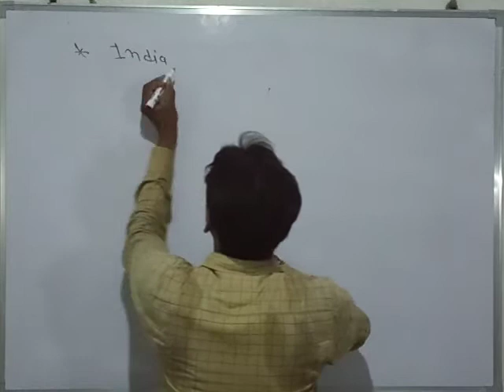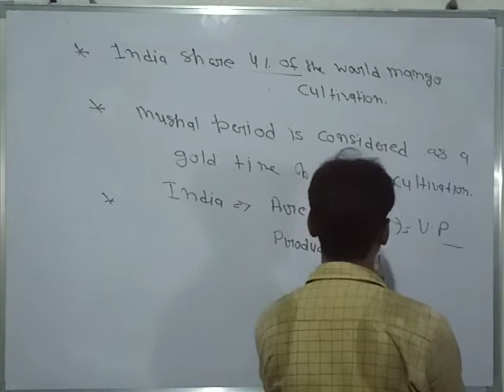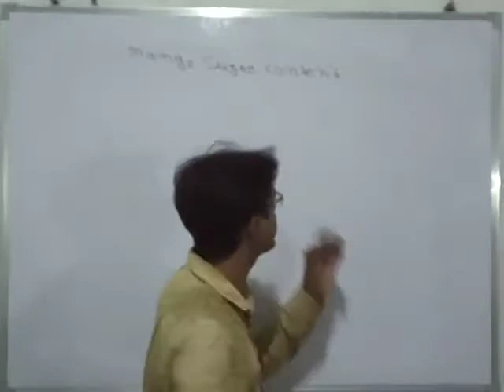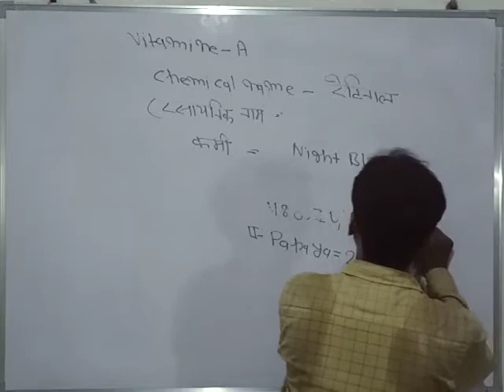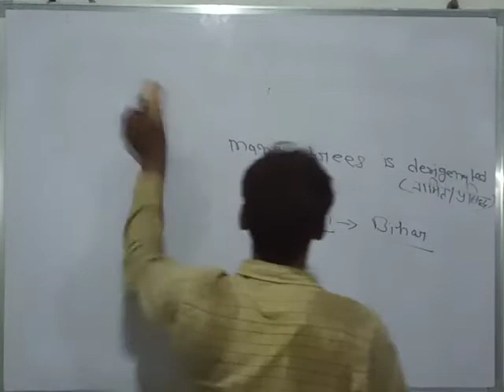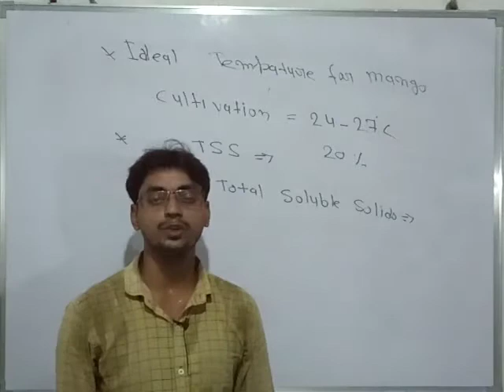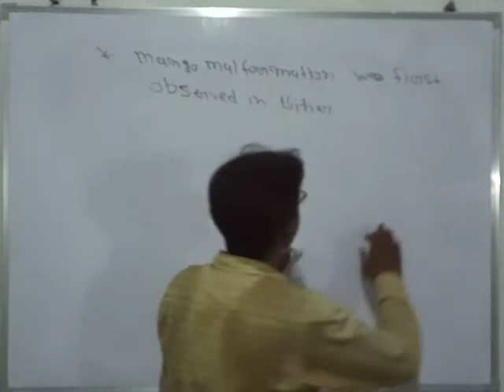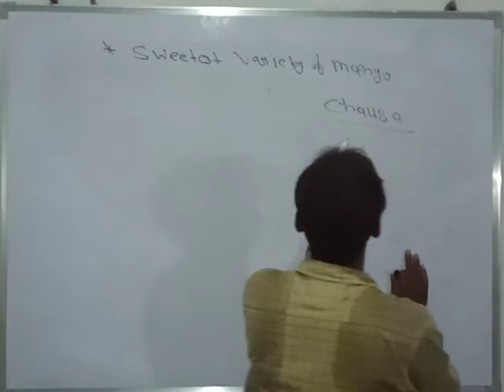Horticulture/हॉर्टिकल्चर-Study with rajesh maurya agriculture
Cultivation of mango /आम की खेती/आम फ़सल